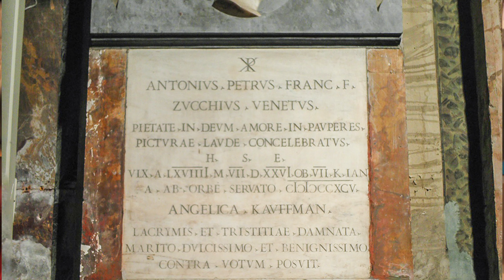Angelika Kauffmann's Self-Portrait in the Uffizi Gallery Collection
In this video I am talking to you about the Angelica Kauffmann’s self-portrait. The artist was an 18th century Swiss paintress, major representative of the neoclassical painting and the historical genre. Her Self-Portrait  is kept in the Uffizi Gallery Self-Portrait Artists Collection.